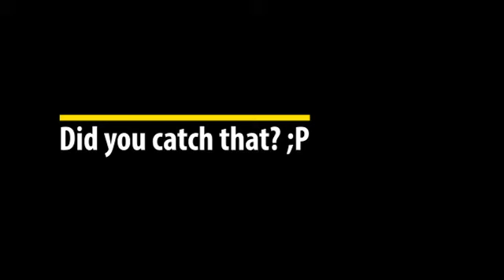Meet Mini: A Smoll Birb With Great Confidence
Mini is our very special bird that we bought on a short holiday in the Netherlands. She's confident, calm and courageous. The other birds have great respect for her and Micky even fell in love with her :-)

Find out here what adventures Mini has had so far! :)